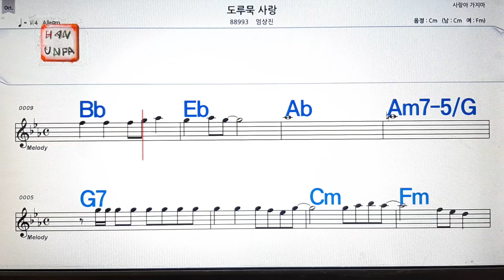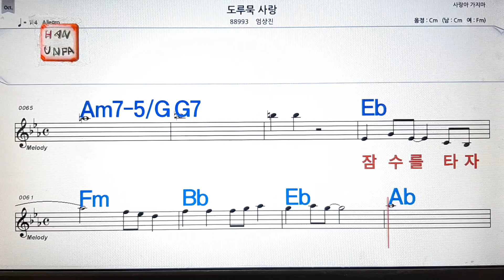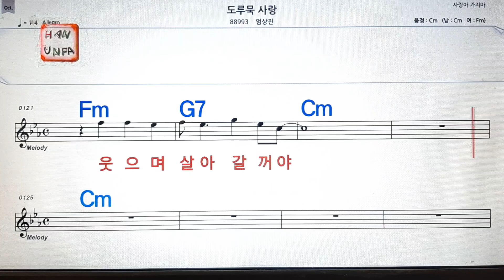도루묵 사랑/엄상진💋노래방, 통기타 , 코드 큰악보, 가라오케, 반주💖Karaoke, Sheet Music, Chord, MR